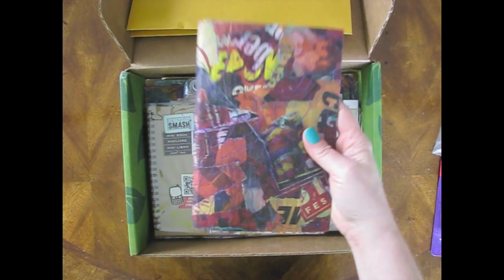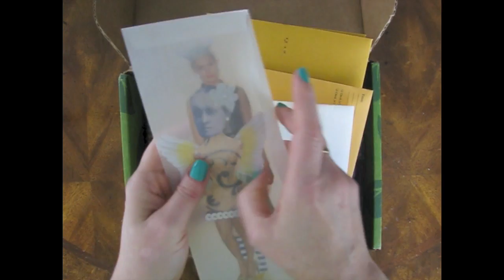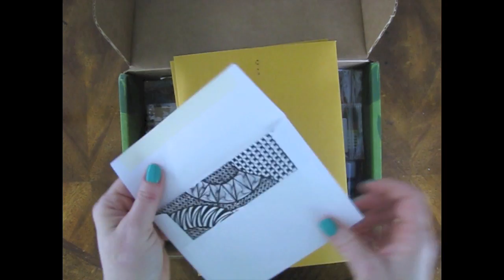Giveaway Challenge Teaser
I will be having another giveaway challenge coming up soon and it will be a challenging one! Pay close attention for your chance to win almost 3 pounds of fun!